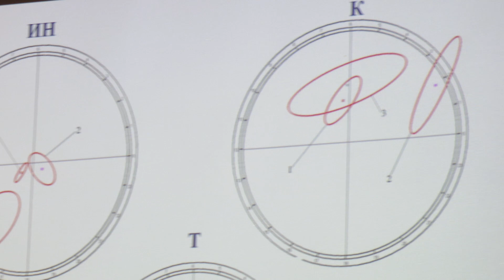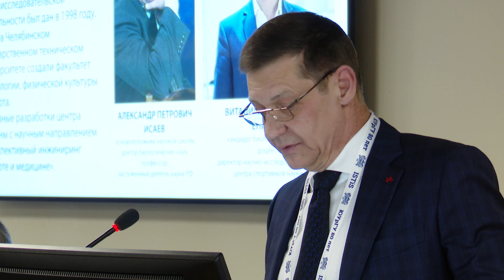«Инновации в спорте, туризме и образовании icISTIS 2023»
На протяжении двух дней в ЮУрГУ проходит VIII Международная научная конференция «Инновации в спорте, туризме и образовании icISTIS 2023».